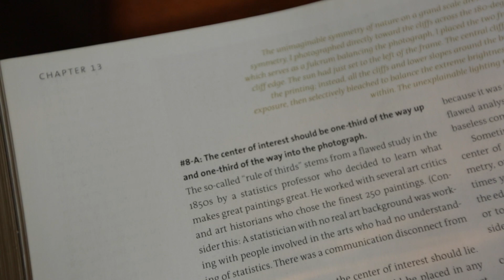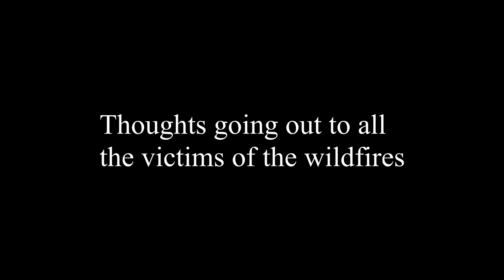Smoky skies & The Myth of the Rule of Thirds - Learning the art of landscape photography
This time around I go outside to  photograph in wildfire smoke and talk about the myth that is the rule of thirds.